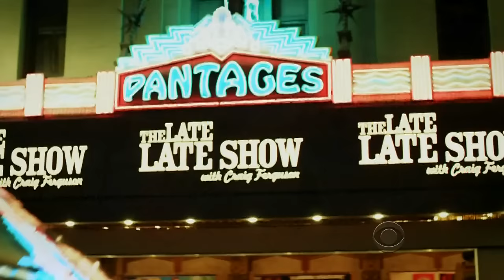Late Late Show with Craig Ferguson 7/9/2014 Michael Sheen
Guests: Michael Sheen